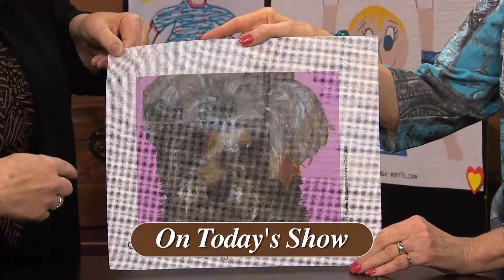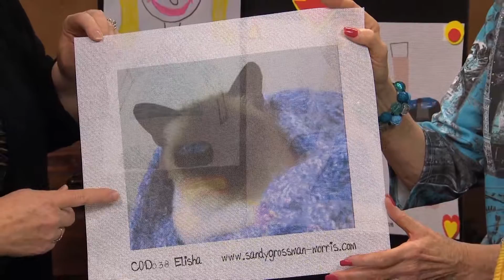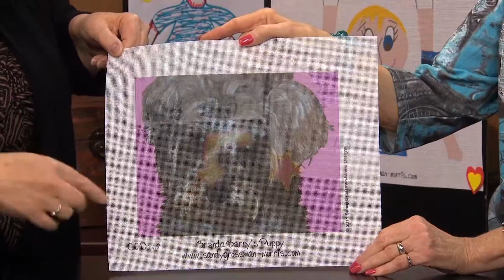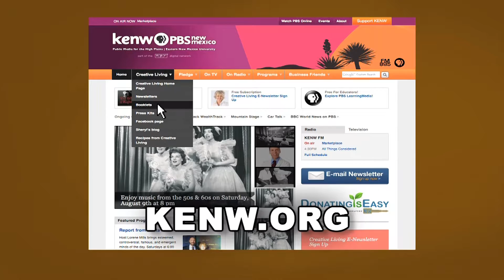Creative Living With Sheryl Borden #6806